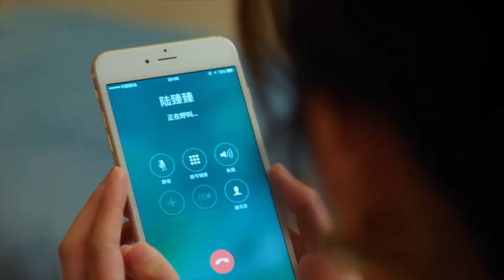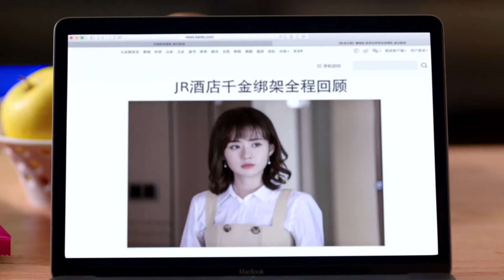【ENG SUB】EP 34 | You Are Everything to Me |⭐Starring: Vin Zhang, Zheng He Hui Zi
【Synopsis】The three friends Ma Dong Shan, Han De Chang, and Song Tian Ming set up a hotel together. Thirty years later, Ma Dong Shan has fallen ill, Han De Chang died early and Song Tian Ming lost his son. Therefore, Ma Dong Shan, who is the chairman, wants his daughter Ma Ke Ai to inherit the hotel and calls her back from abroad. In the meanwhile, Ke Ai gets into a car accident and barely escapes death, but gains a new ability after waking up again: she can see into the future. Upon hearing about her father’s illness, she immediately returns back home. After a series of accidents happen, Ke Ai realizes that there must be some big secret behind it. Together with Xia Yu Xing by her side, Ke Ai withstands all upcoming hardships and also finds love along the way.

【Main Actors】
  Vin Zhang, Zheng He Hui Zi,  Gao Yang,  Kong Shu Hang, Wang Qing Xiang
  Zhao Yao Ke,  Gina Zhang,  Wang Wei,  Athena Yang,  Wang Zhi Fei